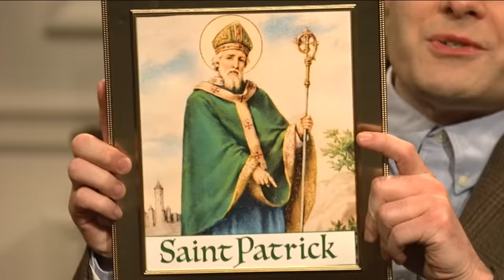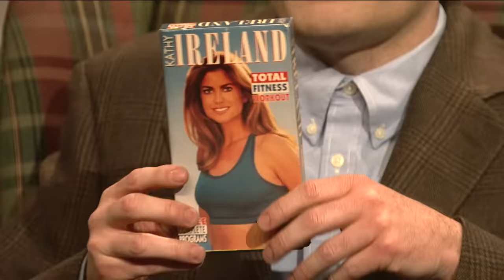Cut for Time: St. Patrick's Day - SNL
Liam Neeson (Bill Hader) and Steven (Beck Bennett) celebrate St. Patrick's Day.